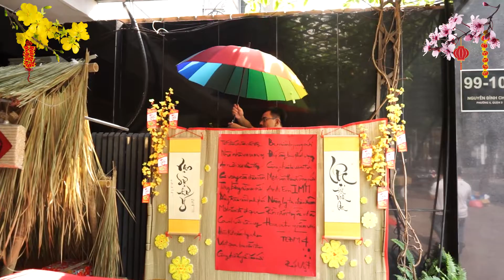Video - Về quê ăn Tết - Tiệc mừng năm mới không thể nào quên của IMM Group 2021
Buổi tiệc Tất niên, mừng năm mới đã diễn ra một cách ấm cúng tại tòa nhà IMM Group vào ngày 05/02/2021. Với chủ đề “Về quê ăn Tết”, các thành viên IMM đã cùng nhau làm nên buổi tiệc với các hoạt động trang trí Tết, nấu ăn và biểu diễn văn nghệ. Nhân dịp này, ông Trần Văn Tỉnh, Nhà sáng lập & CEO của IMM cũng gửi lời cảm ơn, trân trọng đến công sức, sự hy sinh của từng thành viên, những người đã cùng nhau giúp công ty vượt qua năm 2020 đầy khó khăn.

“Ngày xưa, 16 năm trước, nếu anh là người viết trang lịch sử đầu tiên của IMM, thì năm nay, chính các bạn, những người còn lại tồn tại của năm nay, là những người viết những trang sử cuối cùng của IMM sau này. Vì vậy, nhân dịp hôm nay là ngày cuối cùng trong năm, anh xin gửi lời cảm ơn sâu sắc cho sự cống hiến, cho sự trung thành và sự hy sinh của các bạn.
► Tòa nhà IMM Group, 99 Nguyễn Đình Chiểu, Phường Võ Thị Sáu, Quận 3, Tp. Hồ Chí Minh.